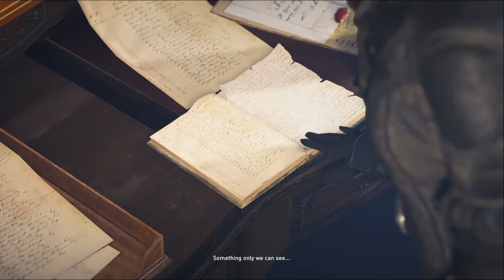Assassin's Creed Syndicate part 6: Kenway Manor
Jacob and Evie have been on quite a bit of a killing spree of templars and their assets. Though Evie has had to attempt to clean up a few Jacob's messes while making a few of her own. However now, she's continuing her search for the Shroud of Eden and that search will take her to the home of a very very famous assassin.
Thank you for dropping by for another episode of Assassin's Creed Syndicate for your enjoyment! I hope you're all doing just fine in these Covid-19 times and can simply have fun with me as we struggle through this together.